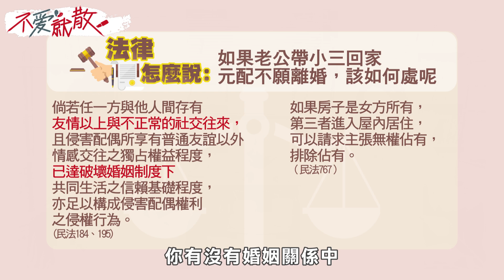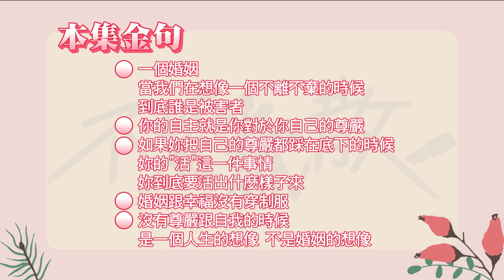不離不棄的婚姻 其實是個驚悚片?!【@TVBSopenyourheart 】完整版EP1 20220419 方念華.賴芳玉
不離不棄的婚姻真的是美滿的婚姻嗎？！
如果夫妻不適合還堅持不離不棄
那就是驚悚片了！！
來聽聽今晚的案例怎麼說
「夫妻離婚 不愛了 才是關鍵」
不愛就散!
主持人 方念華 與名人離婚 第一指名律師 賴芳玉
攜手主持

改編 法庭累積30年 案例
以及 身旁閨密好友 分合故事
為情海浮沉的紅男綠女
提供實用又有效的解決方案!